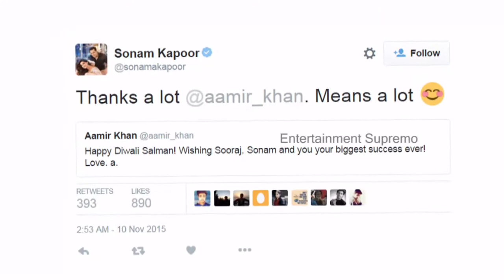Aamir Khan's Good Luck Message For Salman's Prem Ratan Dhan Payo !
Salman Khan is returning as Prem after decades with Sooraj Barjatya’s Prem Ratan Payo on Diwali and Aamir Khan couldn’t help but wish the duo good luck. Not only this, but he wants the film to be the best film of their careers! Wow this sure is amazing.